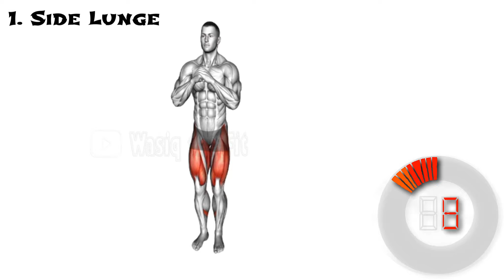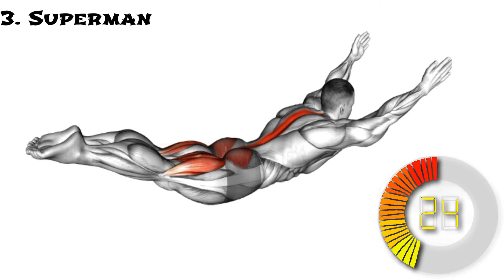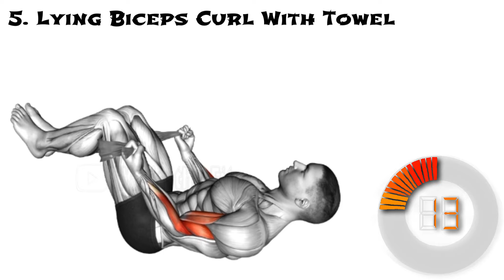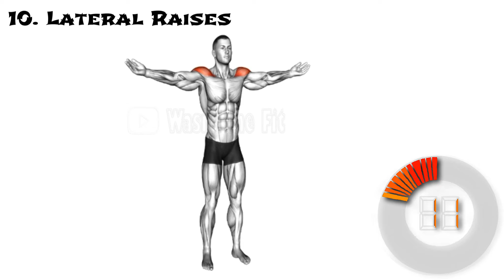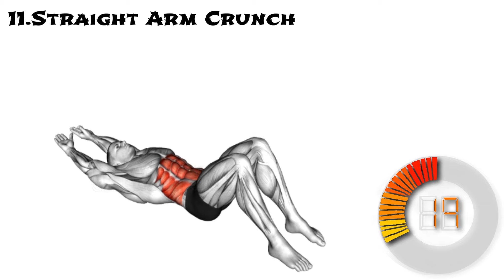Home Workout 3d Exercises | Full Body RECOMP Series | Week 3-Day 2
Nutrition Do’s and Don’ts
This final section will highlight a number of do’s and don’ts to help keep you on the right track with your nutrition for optimal results of your gym diet plan.

Do’s:
Consume all 3 macronutrients
Ensure that you are eating a wide range of fruit and vegetables for comprehensive consumption of vitamins and minerals
Especially choose complex carbs over simple carbs
Ensure that you are consuming protein regularly throughout the day
Consume unsaturated fats over saturated and trans fats
Moderate your consumption of produce that will negatively impact health and gym progress
Maintain hydration levels accordingly
Don’t:
Cut a macronutrient from your diet as all are required for specific functions
Skip meals, especially in the lead up to or after a workout
Eat a “heavy” complex carb meal too close to beginning a workout
Rely too heavily on simple carbs to fuel performance
Make poor nutritional choices for the sake of gaining calories